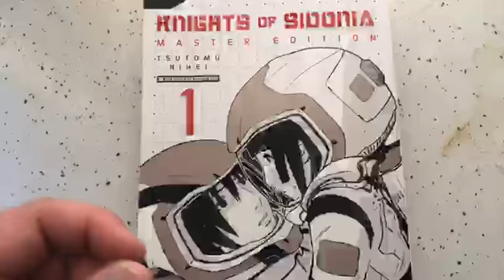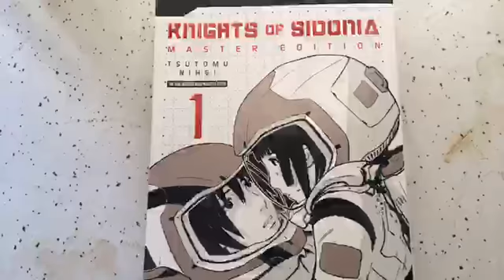look at Knights Of Sidonia, Master Edition 1 by Tsutomu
Knights Of Sidonia, Master Edition 1 by Tsutomu